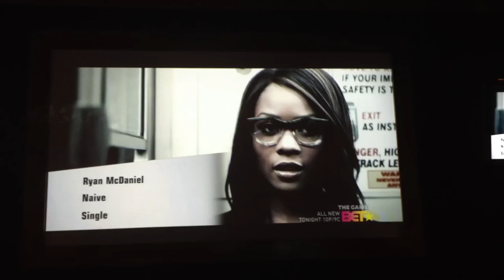Ryan McDaniel "Naive" 106&Park Viewing Party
Ryan McDaniel's video premiered on Bet's 106&Park New Joint of The Day January 17th, 2012! The viewing party was held at Buffalo Wild Wings in Indianapolis, IN where all of the televisions were turned to BET to watch the premier! Follow Ryan @iamRyanMcDaniel on twitter and visit his to keep up with Ryan's career and new music! Great things are near, don't be the one to miss out!!

@iamRyanMcDaniel on Twitter!